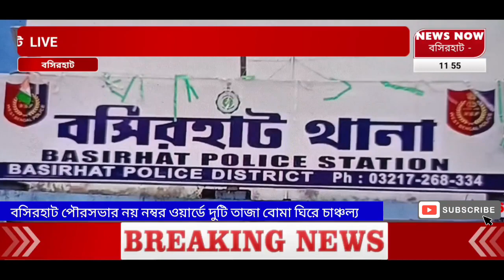NEWS NOW BASIRHAT বসিরহাটে তাজা বোমা ঘিরে চাঞ্চল্য